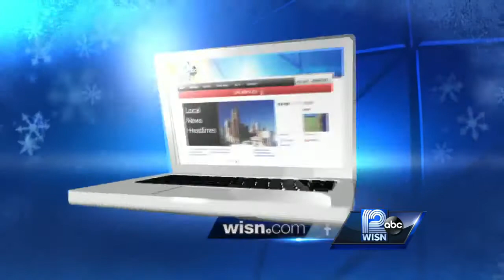People wake up to sounds of shovels, snowblowers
There was a lot of digging going on around Milwaukee Monday morning.